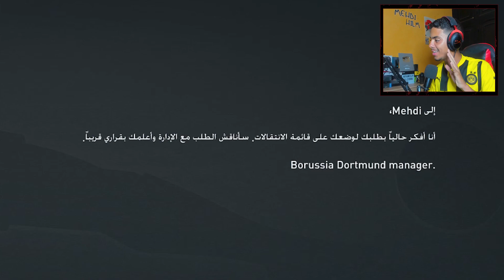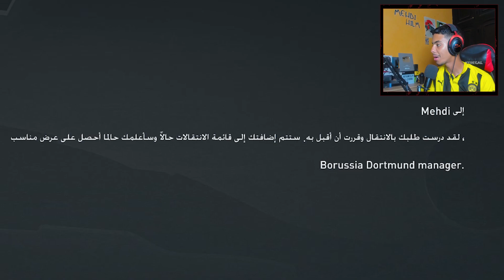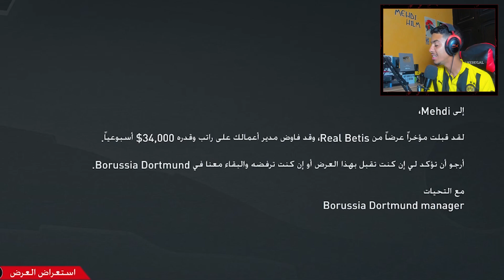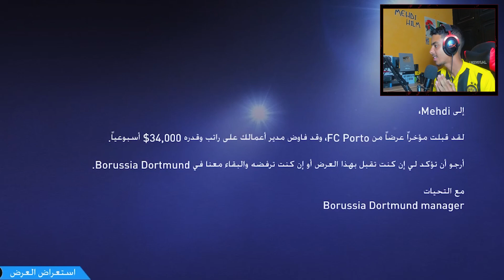الإنتقالات الشتوية وإنتظار العرض الأفضل 🤔🔥 (مهنة لاعب#7 ) / Fifa22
- إستمتع بما يصل إلى 12٪ من العملات المجانية لكل طلب عند استخدام الكود الخاص بي "Mehdi"
❌ ❌ ❌ Social Media ❌ ❌ ❌

~ WE ARE NOW : 157k Friends ~

I'm Mehdi 19 Yo, Moroccan YouTuber with a big dream.

I Hope you enjoy my content & support me.❤️

Mehdi Hilm / mehdi hilmi / lwa3r / رنامج / تحليل / انا أقطع / تحدي / كلاش / نمط المهنة لاعب فيفا 19, العمالقة / / دوري أبطال أوروبا / champions league / ريال مدريد مانشستر سيتي /سيد / ريال مدريد أتلتكو مدريد / يوفنتوس إنتر ميلان /LGAMING